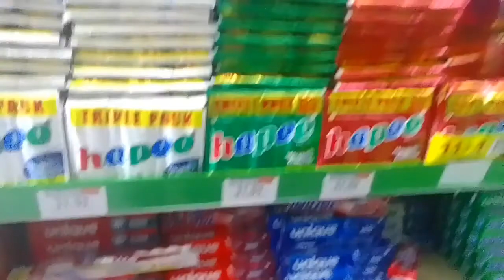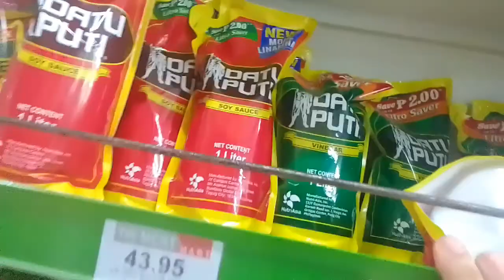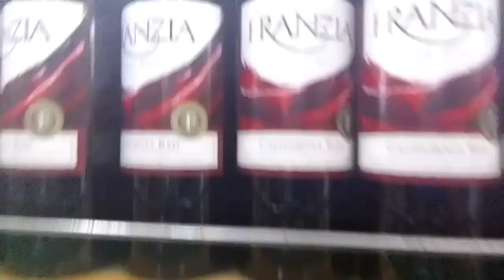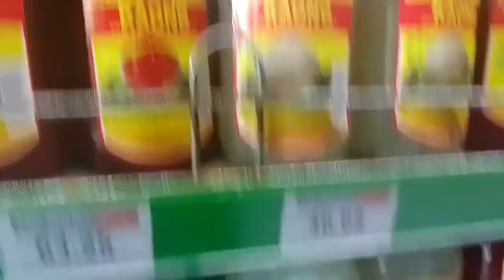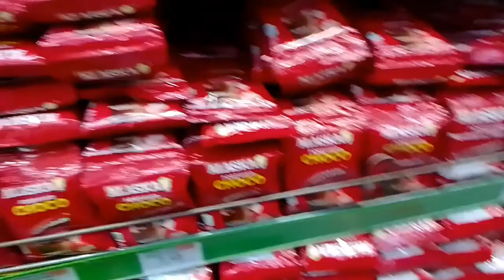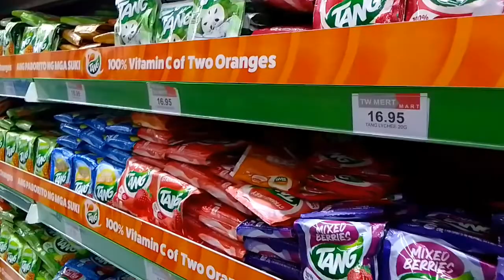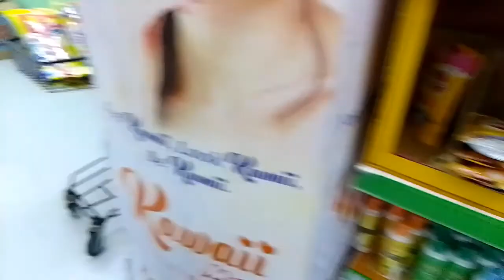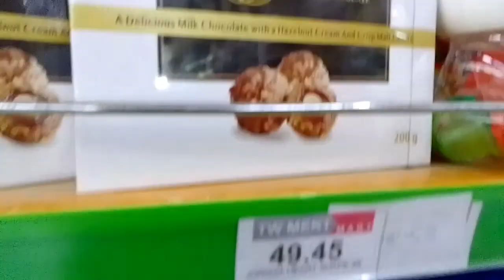Vlog #47 A Local Supermarket Tour in the Philippines A day in a life of a Filipina single-mother